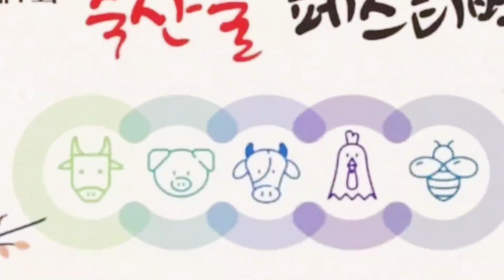아라가야문화제(축산물페스티벌) 통기타 공연 ㅡ 비와 찻잔 사이, 사랑만은 않겠어요, 하얀 나비, 먼지가 되어